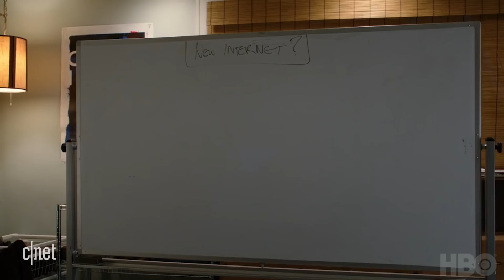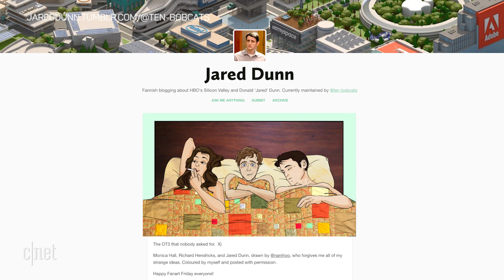Steamy sex on 'Silicon Valley'?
The cast of Silicon Valley reveal the scandalous and the made-up spoilers from Season 4 of HBO's nerdy comedy.